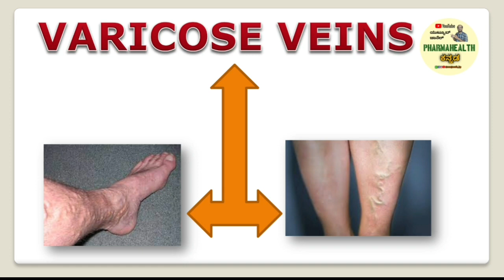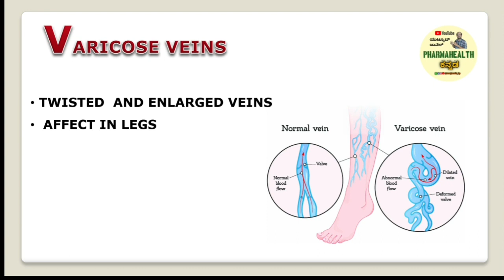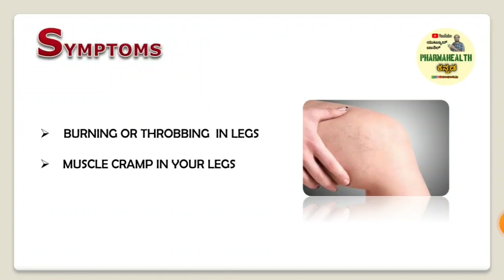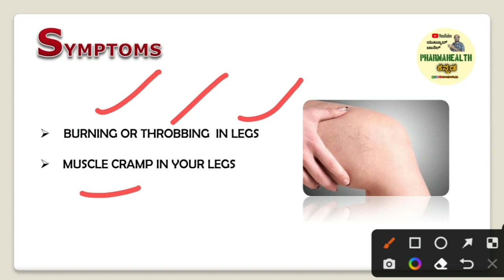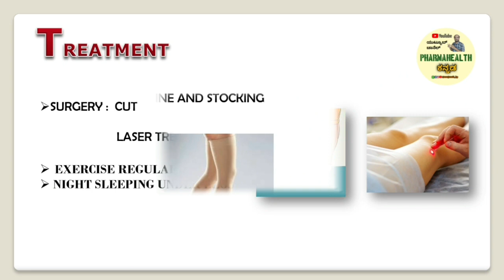VARICOSE VEIN IN KANNADA | SYMPTOMS | REASONS | TREATMENT IN KANNADA |2022